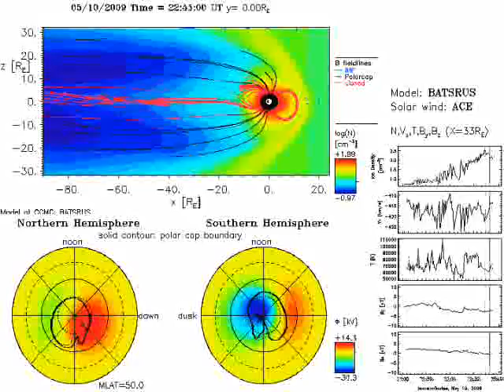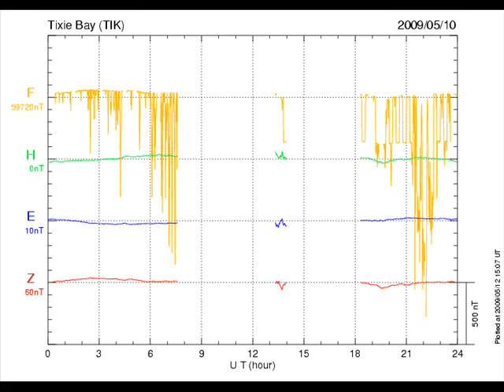5 10 2009 Magnetosphere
Fairly Normal Activity  likely because of the active Sun so little to no GCR Detection

Magnetosphere and Solar Observation.
CCMC Magnetosphere animation for period of 24 hours on 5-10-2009 . No big data breaks in this day minimal Geomagnetic activity detected .Includes MLSO Imagery for a several day period and selected Magnetic Charts